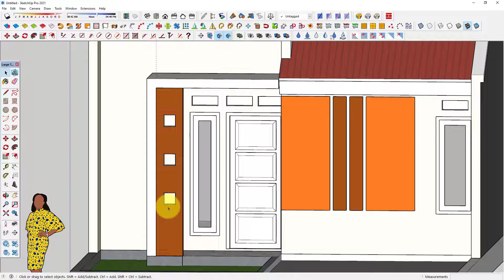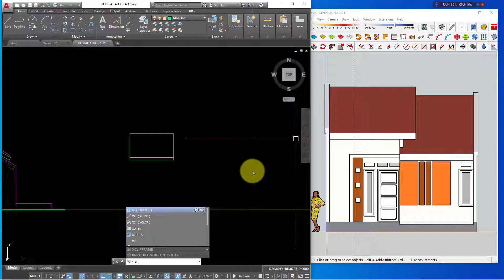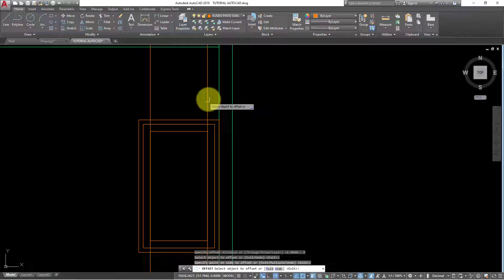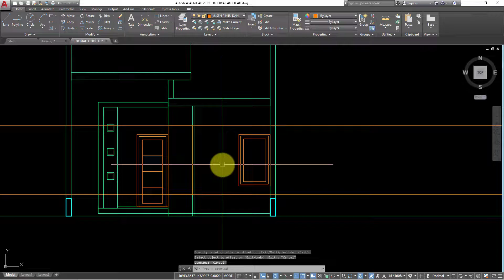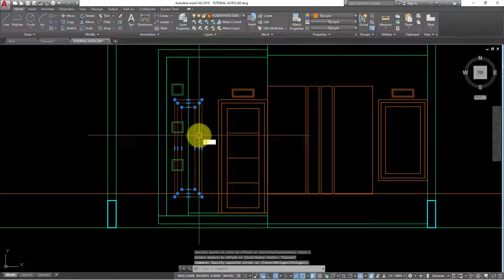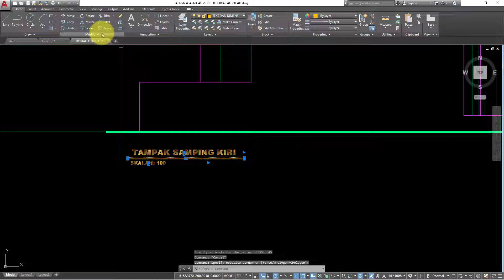07 AUTOCAD TUTORIAL CARA MEMBUAT TAMPAK DEPAN BANGUNAN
Video dengan judul "07 Autocad Tutorial Cara Membuat Tampak Depan Bangunan" adalah tutorial yang menjelaskan bagaimana cara membuat gambar tampak depan sebuah bangunan menggunakan software Autocad. Video ini ditujukan bagi pengguna Autocad yang ingin mempelajari cara membuat gambar tampak depan bangunan secara profesional.

Video dimulai dengan membuka software Autocad dan membuat sebuah file baru dengan ukuran yang sesuai dengan kebutuhan. Selanjutnya, video menunjukkan cara membuat garis dasar untuk bangunan menggunakan perintah line dan polyline. Setelah garis dasar selesai, video memberikan panduan tentang cara menambahkan detail seperti jendela dan pintu menggunakan perintah rectangle dan circle.

Selama video berlangsung, presenter memberikan penjelasan rinci tentang setiap langkah yang dilakukan, sehingga pemirsa dapat dengan mudah mengikuti tutorial ini. Akhirnya, video memberikan saran tentang bagaimana cara menyimpan dan mencetak gambar yang telah selesai.

Kesimpulannya, video ini adalah tutorial yang sangat berguna bagi mereka yang ingin belajar cara membuat gambar tampak depan bangunan menggunakan Autocad dengan baik dan profesional.